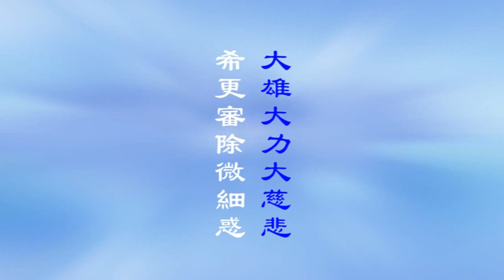宣化老和尚講述：大佛頂首楞嚴經淺釋 第40集 共99集 宣化上人 大佛頂如來密因修證了義諸菩薩萬行首楞嚴經 楞严经浅释